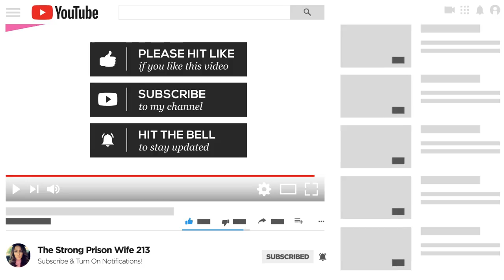PRISON WIFE REACTS TO POPULAR MEMES! 🤔😳😂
These are my favorite prison wife memes. They are hilarious. Go through my top favorite memes about prison wives with me and why as a lifer wife, I find them so funny. You have to keep laughing -- otherwise what are your options?

Stay strong.
Love strong.
You're one-day closer.
Xo,
Ro